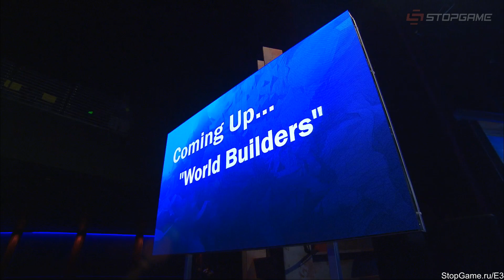E3 2017. Afterparty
Повторно просматривая трейлеры игр с презентации Sony, Максим Кулаков и Даур Авидзба решили немного поговорить о новой Assassin’s Creed: Origins.